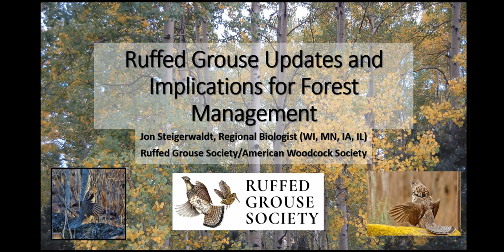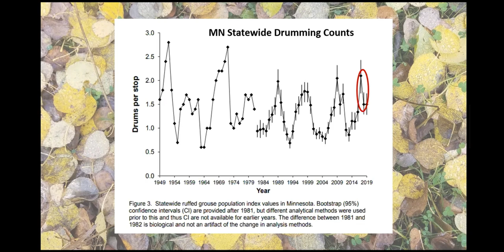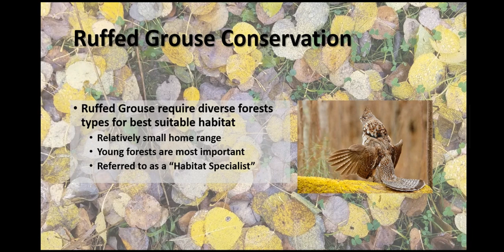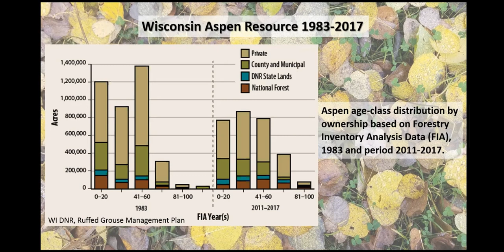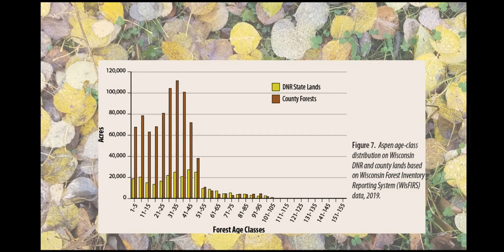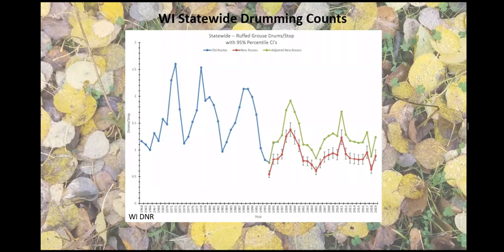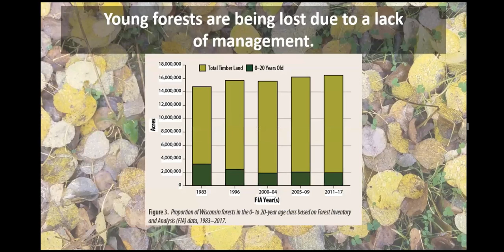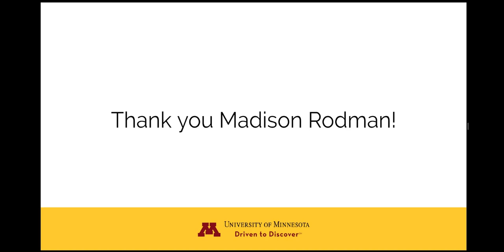Ruffed grouse and forest management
The December 2019 webinar in the Sustainable Forests Education Cooperative and University of Minnesota Extension Forestry Webinar Series.

Ruffed grouse are an important game species that rely on healthy forest habitat to thrive. Managing forests for ruffed grouse also provides habitat for other wildlife species associated with early successional forests, including deer and woodcock. Despite their popularity, ruffed grouse populations are facing a number of challenges including West Nile virus and habitat. This webinar will discuss recent trends of ruffed grouse populations in Wisconsin and the Lake States and how forest management practices are integrated with the success of this popular game species.

Recorded on Tuesday, December 17, 2019
Speaker: Jon Steigerwaldt, Ruffed Grouse Society